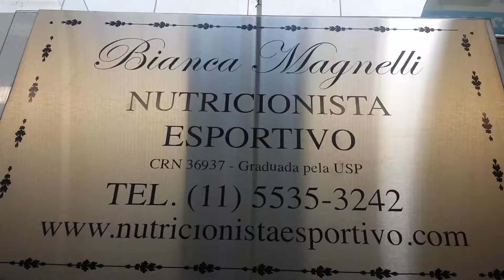PLACA DE AÇO ESCOVADO